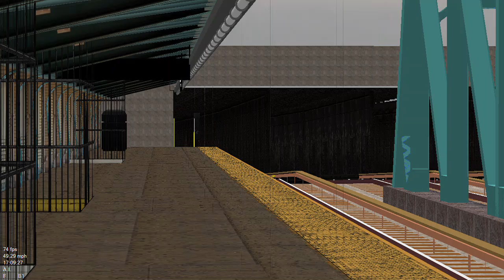OpenBVE Quickie: R46 (G) Train Enters & Leaves 4th Avenue-9th Street